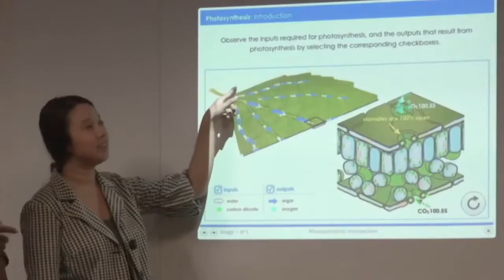Cal Poly Pomona: One Big Interface -- IT@CPP's Ask the PolyTechies: Classroom Technology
Highlighting glimpse of classroom technology at Cal Poly Pomona!

Actors (In Order of Appearance):

Goodness Daramola
Nicki N. Trinh
Alejandro Natividad
Lindsey Bistline
Raquel Romero
Mario Castro
Dr. Shahnaz Lotfipour

Production:

Director - Terry Hogan
Concept/Executive Producer - Angela Mahoney
Motion Graphics - Lindsey Bistline
Film Editor - Kristy Jones

"Fallout"
Performed by Heaven's Burning
Written by Heaven's Burning

Special Thanks:

Collins College of Hospitality Management:

Lea R. Dopson - Dean, Collins College of Hospitality Management
Michael Godfrey - Associate Dean, Collins College of Hospitality Management
Desiree Baker - Administrative Support Assistant, Collins College of Hospitality Management

College of Education & Integrative Studies

Shahnaz Lotfipour - Faculty & Program Coordinator, Educational Multimedia, College of Education & Integrative Studies

Division of Academic Affairs

Erick Zelaya - Senior Multimedia Developer, eLearning, Division of Academic Affairs

Division of Information Technology:

John W. McGuthry - CIO, Division of Information Technology
Carol Heins Gonzales - Associate CIO, Services, Division of Information Technology
Candie McDougall - Interim Director, Services, Division of Information Technology
Heather Fannin, Instructional Technology Design Consultant, Division of Information Technology
Trevor Henderson - Lead, MediaVision, Division of Information Technology

"Ask the PolyTechies"
California State Polytechnic University, Pomona